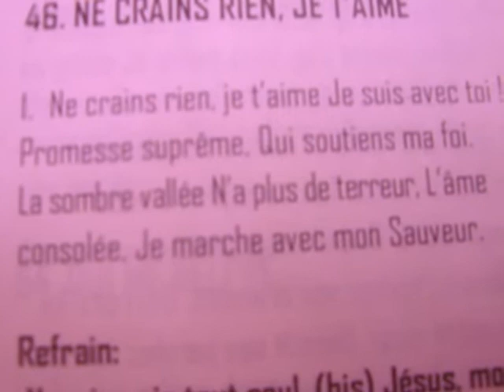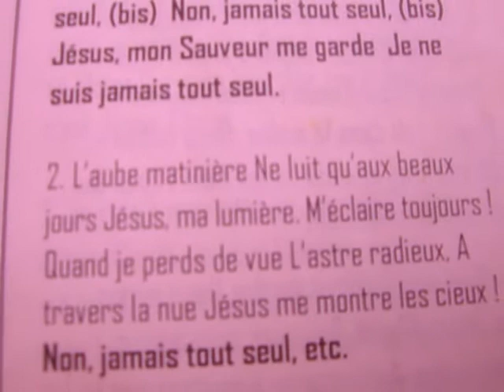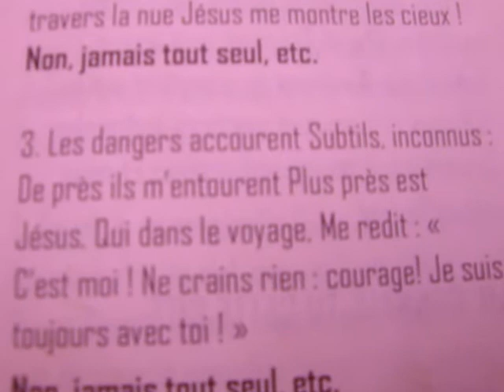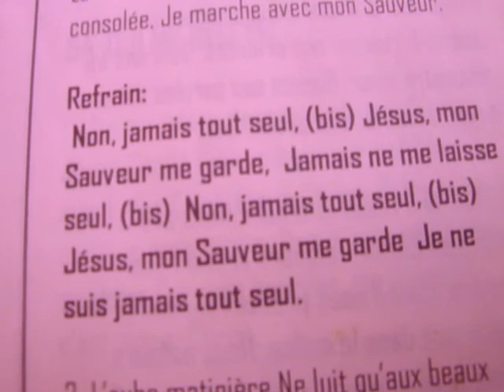NE CRAINS RIEN, JE T'AIME (2nd VERSION)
NE CRAINS RIEN, JE T'AIME (2nd VERSION)_(ASSEMBLEE DE KACYIRU/KIGALI

1. Ne crains rien, je t’aime Je suis avec toi !
Promesse suprême, Qui soutiens ma foi.
La sombre vallée N’a plus de terreur, L’âme
consolée, Je marche avec mon Sauveur.

Refrain:

Non, jamais tout seul, (bis) Jésus, mon
Sauveur me garde, Jamais ne me laisse
seul, (bis) Non, jamais tout seul, (bis)
Jésus, mon Sauveur me garde Je ne
suis jamais tout seul.

2. L’aube matinière Ne luit qu’aux beaux
jours Jésus, ma lumière. M’éclaire toujours !
Quand je perds de vue L’astre radieux, A
travers la nue Jésus me montre les cieux !
Non, jamais tout seul, etc.

3. Les dangers accourent Subtils, inconnus :
De près ils m’entourent Plus près est
Jésus, Qui dans le voyage, Me redit : «
C’est moi ! Ne crains rien : courage! Je suis
toujours avec toi ! »